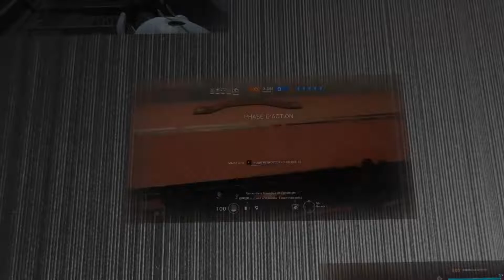Horizon: Zero Dawn - Banuk : Je te reconnais | Zone corrompue - #20 [FR]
Vous regardez mon Let's Play de Horizon: Zero Dawn, merci de votre soutien :)